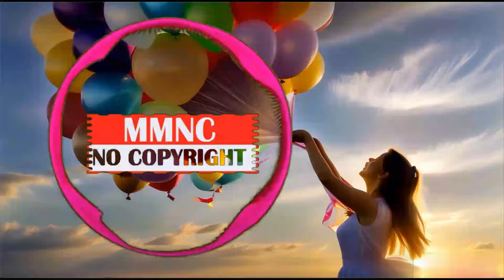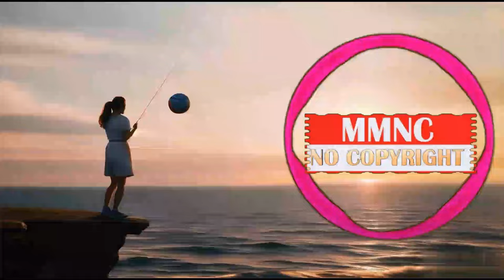{ MMNC } 🎸 NEFFEX - Learning to Let Go [Copyright-Free] No.231_3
MMNC (Mix Music No Copyright): Best Non copyrighted Music so you can use it in your youtube videos.

Crédit

Song: { MMNC } 🎸 NEFFEX - Learning to Let Go [Copyright-Free] No.231_3